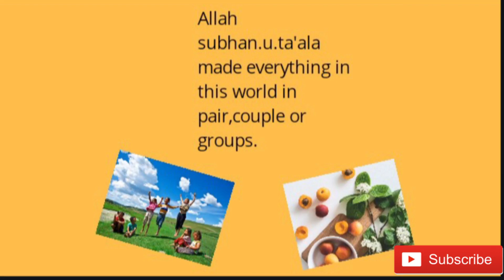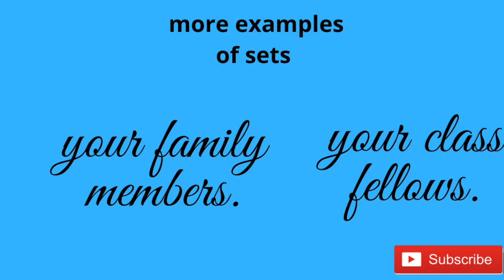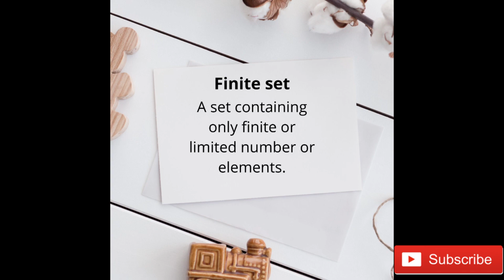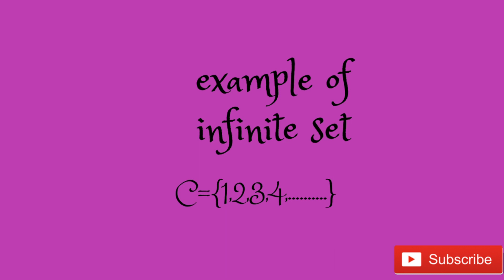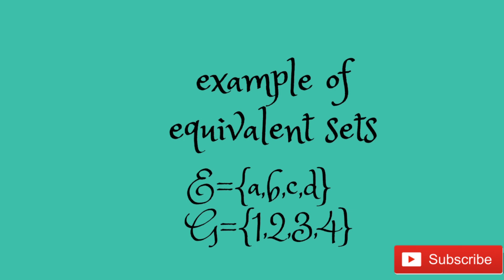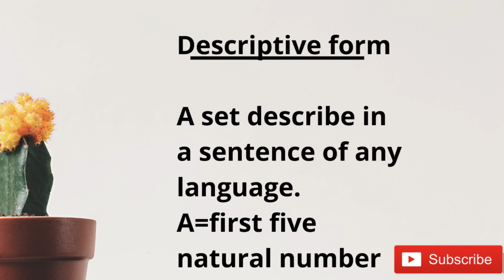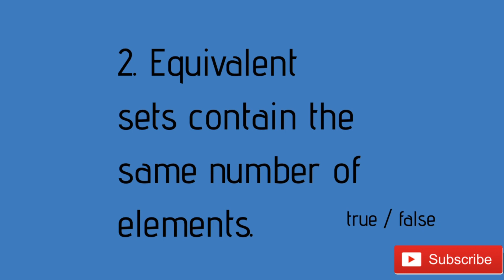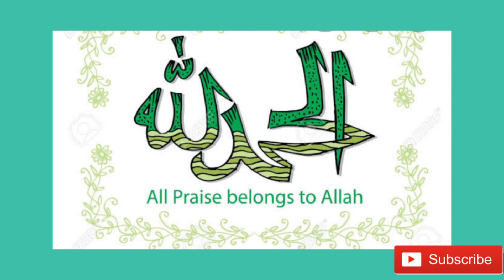Metropolitan School Week 1 Class 7 Maths Lesson